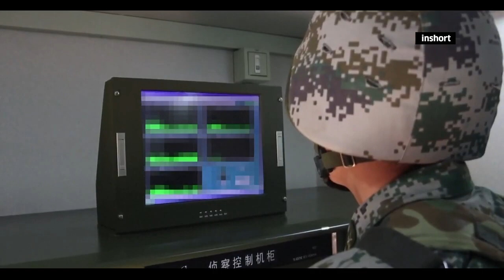Xinjiang Military Command gets new air defense missiles, artillery, rocket launch systems | InShort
The Chinese People's Liberation Army (PLA) Xinjiang Military Command recently commissioned a large batch of advanced air defense missiles, artillery and multiple rocket launch systems, which analysts said on Tuesday are expected to enhance the troops' emergency response capabilities under complicated situations.